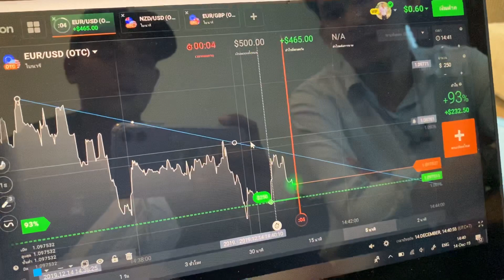ออเดอร์ที่คุ้นเคย ความมั่นใจนี้ 90%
ไลน์ id: deawmew3310